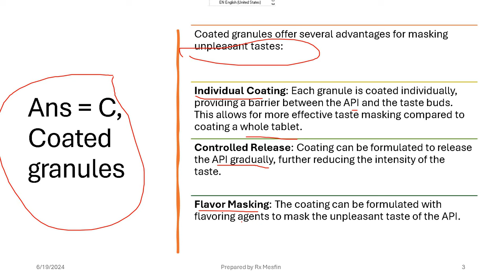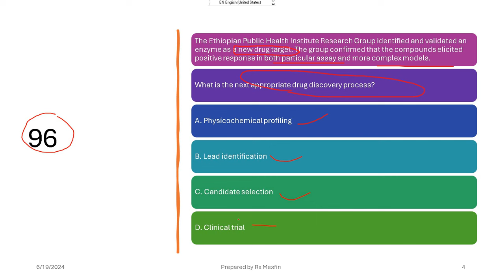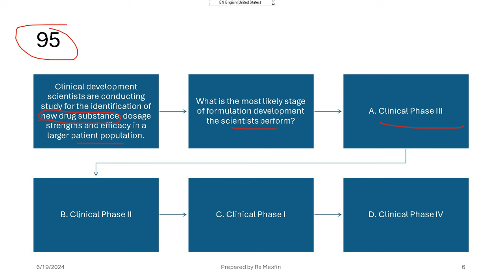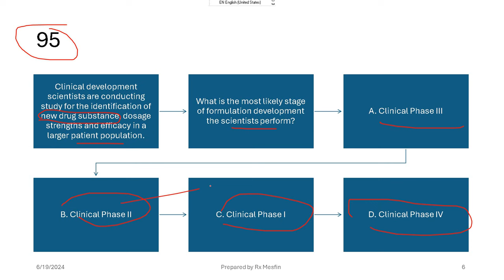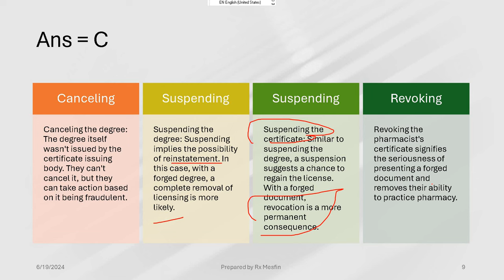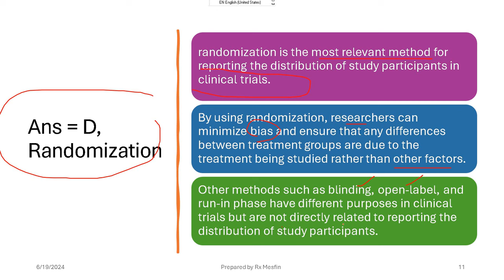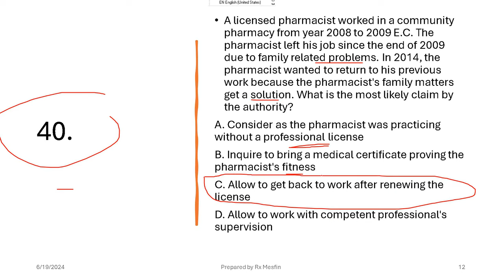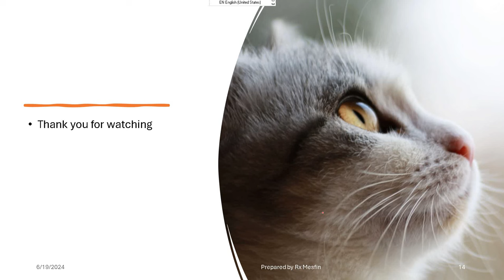Question and Answer | Part 9| licensure exam | exit exam | 2015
This question and answer prepared for pharmacist students